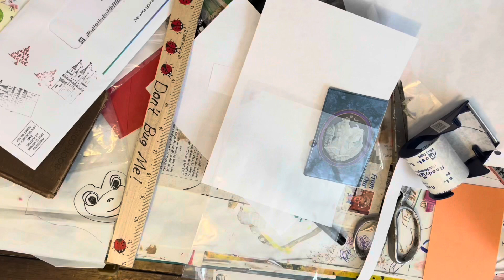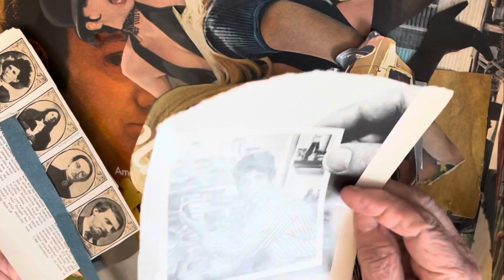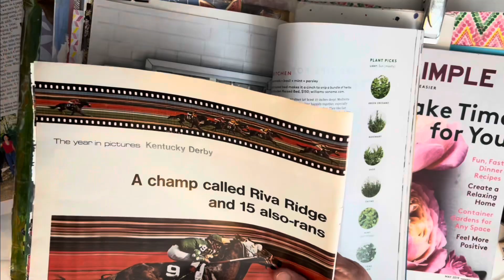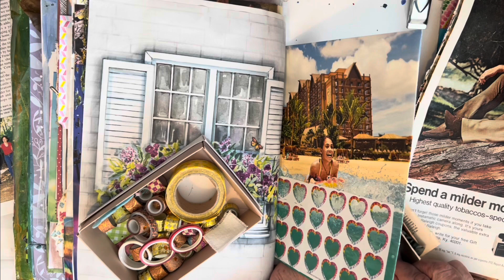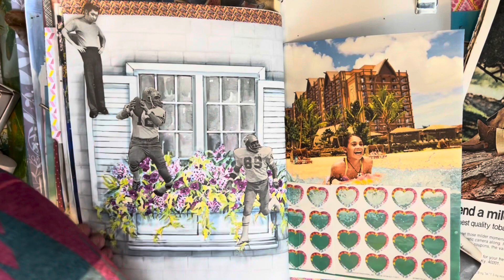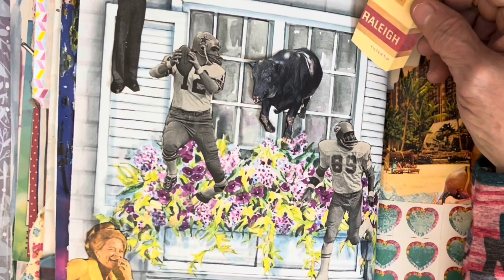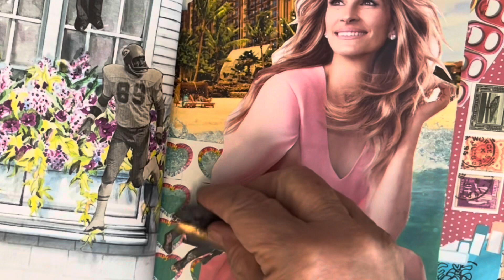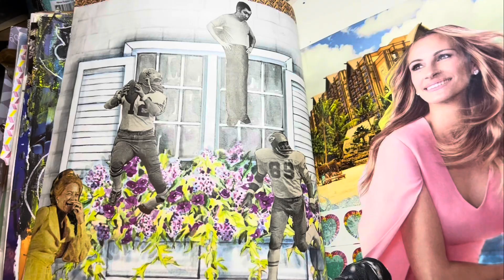A little Artsy Collage Silliness in my Gluebook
Oh my goodness I have been scrolling through a vintage 1972 magazine. Such fun vintage material! I gathered up some pictures to cut out and let loose! I used a gluestick, scissors, vinyagemagazine and a current magazine plus my imagination with a few mistakes thrown in for fun. ￼I hope you’re inspired to do the same as i did inmy gluebook !